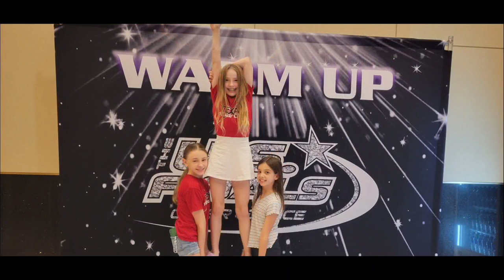Fun Times @ Moody Gardens Hotel • April 2023 • Olivia + Vivian + Oli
Join Olivia, Vivian, and Oli as they explore and enjoy the Moody Gardens Hotel in Galveston, TX
Arriving in Coach: 1:12
Pics: 10:17